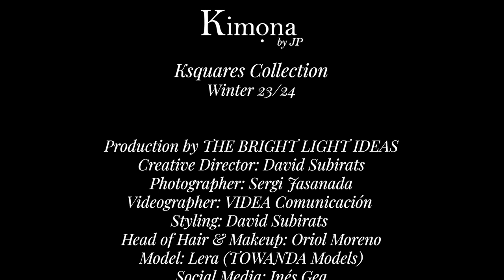KIMONA BY JP | RTW | WOMENSWEAR - WINTER 23/24 | KSQUARES COLLECTION CAMPAIGN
Kimona by JP, is a Spanish brand of ready-to-wear for women and men, and luxury clothing for the beach and resorts, which was founded by Jana Pérez in 2018.